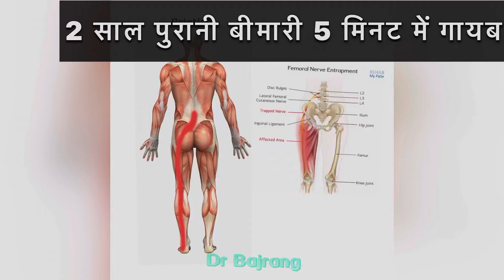2 साल की बीमारी का सिर्फ 1 दिन 60% आराम, वो भी बिना किसी दवा के Chiropractor DR Bajrang & 9719894610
@Bajrangchiropractor @PriyasDIYChannel @HarshvardhanJain @BasantJangraOfficial @Hari Om Satsang @allishere3174